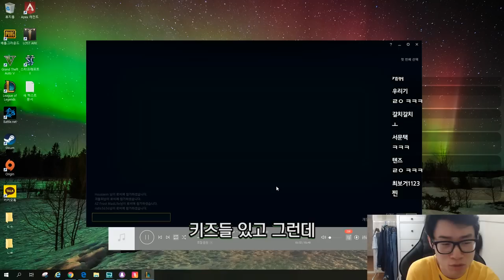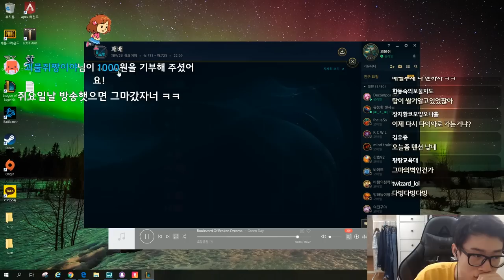오늘 팀운 장지환~장하겠네